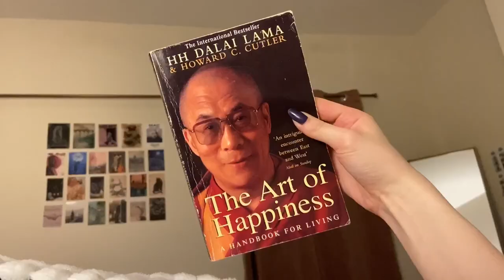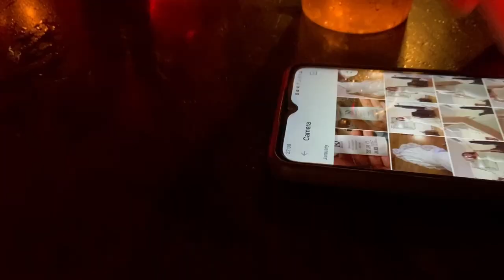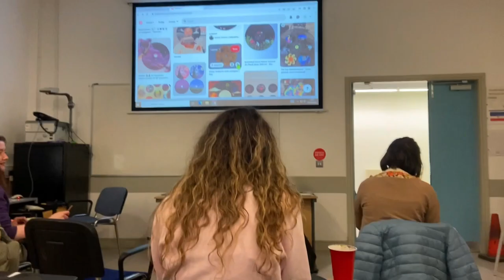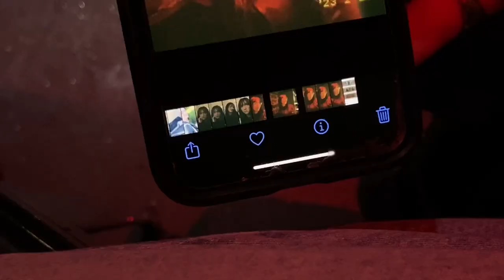a week in my life | feb 2023 *queen's student in belfast*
Hey 🌸🌿

This video is a week in my life at the end of feb 2023. I have felt very unproductive lately and it has been affecting my mental health greatly so I decided I would try my best to get back into routine. I didn’t want to set high standards for myself because I find it quite overwhelming so instead I completed smaller tasks like making my bed every morning, going to the libary ect. I definitely felt so much better when I accomplished these tasks and I noticed my mood and sleep improved so much :)

After getting my life back on track I got the flu😍
I’m still quite sick and will have to continue to rest for the next few days.

Anyways, I hope you all had a great February and if not I hope March is a wonderful month for you!!

Luv,
Jess.

Music 🎶
Moon Song by Phoebe Bridgers 8:06 - 8:27
Shootout (Slowed + Reverb) by Izzamuzzic, Julien Marchal
6:52 - 7:17